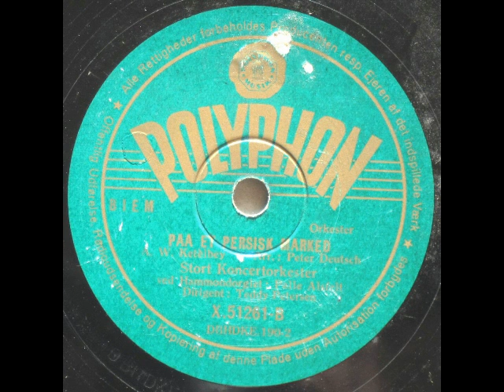Paa et Persisk Marked (In a Persian market) - Teddy Petersen 1950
Paa et Persisk Marked (In a Persian market)

Arrangement: Peter Deutsch

Stort Koncertorkester dirigeret af Teddy Petersen
Hammondorgel: Palle Alsfelt

1950